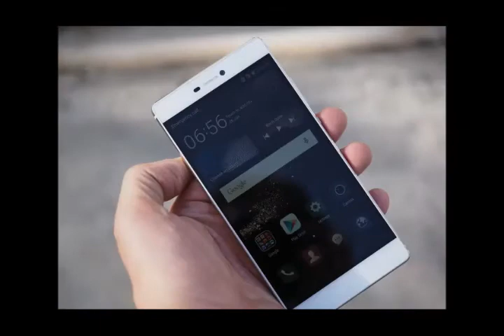Huawei P8 hands on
Huawei's own 64-bit, 2GHz octa-core Kirin 930 CPU throbs away inside the handset, joined by 3GB of RAM, 16GB of internal storage (expandable via microSD), a 2,680mAh battery and space for two 4G SIMs (one micro, one nano).